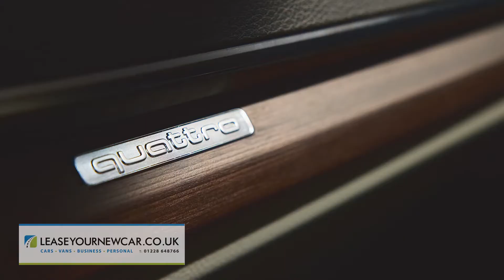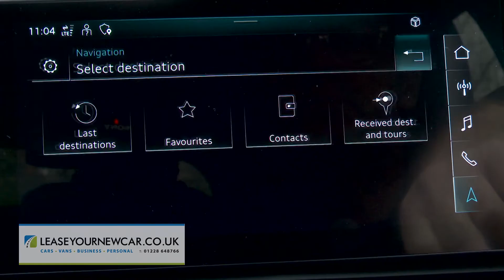Short review of a Audi Q5 Sportback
This is a short review of a Audi Q5 Sportback. In this video it will go through different aspects of the vehicle from the interior and exterior to what's under the bonnet. If you would like any more information on one of these or anything leasing in general then please see the about section for all of our details, we look forward to hearing from you!